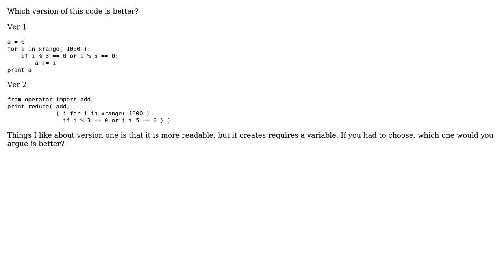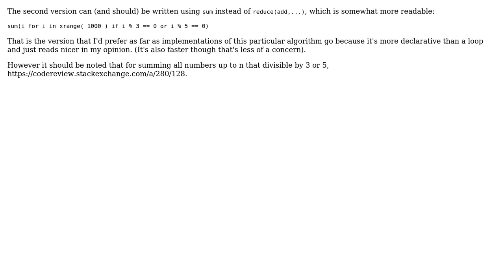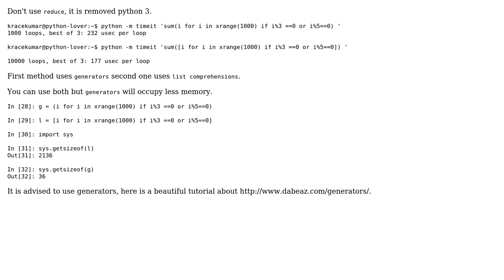Code Review: What is better? For-loops or generator expressions (in cases like this)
With thanks & praise to God, and with thanks to the many people who have made this project possible! | Content (except music & images) licensed under CC BY-SA | Music | Images & others | With thanks to user sepp2k user Kracekumar user Doboy and the Stack Exchange Network Trademarks are property of their respective owners. You are responsible for your own actions.